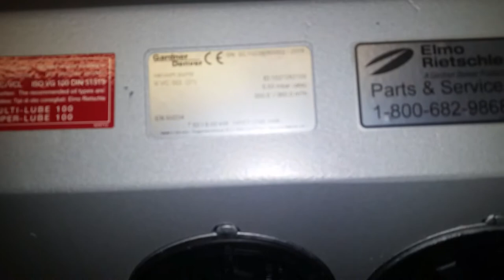VC 303 Oil Leak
This 10hp vacuum pump was installed on 7/30/15 and when we went back to do maintenance on the system on 10/8/15, the oil leaks had already begun on this brand new pump.  This is a common problem with the VC series vacuum pumps.  The manufacturer redesigned these pumps with externally mounted oil separators (with the older VCE-VCEH pumps, you had to remove the entire side cover to change the filters).  This is a nice feature and although it does make filter changes easier, it also has created some extra leak points on the pumps.  You get leaks between the filters and the mounting ring, and you also end up with leaks between the mounting rings and the exhaust box housing.  The only thing sealing these parts are two very thin o-rings that over time seems to shrink from heat and age, and then the leaks get worse.

We have seen this on pumps that we service locally, and have also got reports of the same issues from customers and colleagues all around the country that this is happening on all of these from the 2hp right up to the 10hp pump (the one in the video).